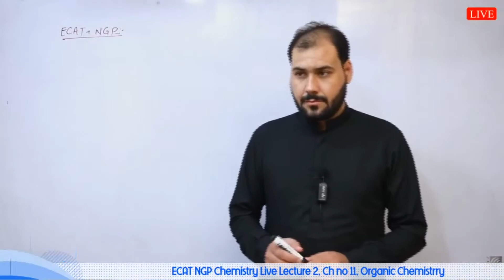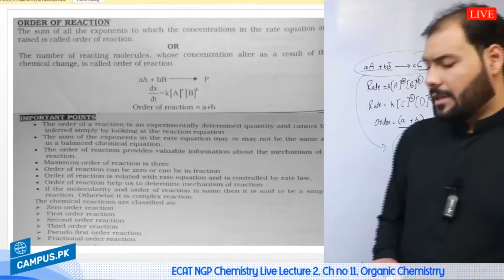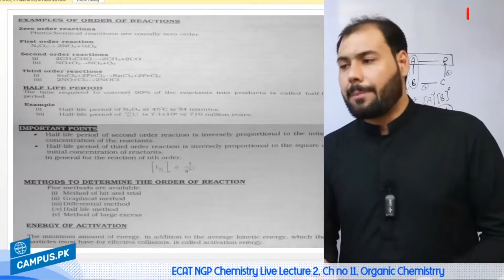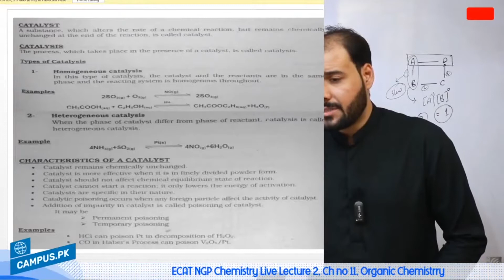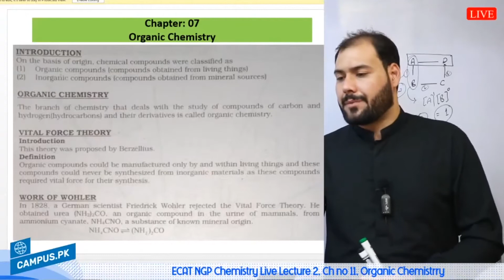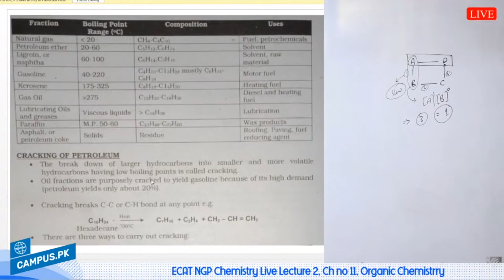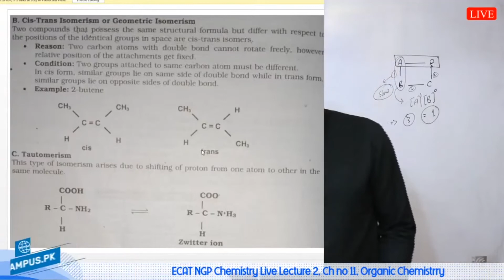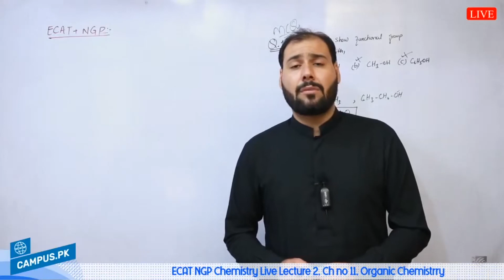ECAT NGP Chemistry - Ch 11 Lec 2 Organic - CAT Chemistry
in this online lecture, Kumail Haider ECAT NGP Chemistry - Ch 11 Lec 2 Organic - CAT Chemistry

This lecture for ECAT NGP  Mathematics is created for all students who want to prepare this topic in detail.